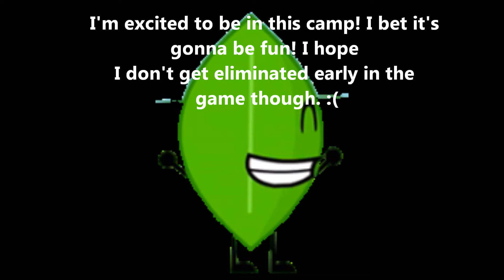BFDI Camp Challenge Video For Skipper55506